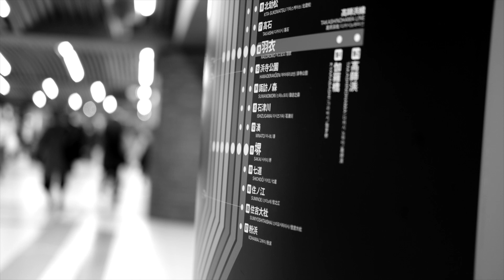Aruarian Dance Nujabes Fat Jon, Osaka Spring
Video was shot on Fujifilm x-t3